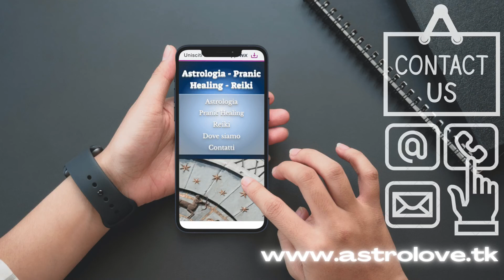OROSCOPO DI OGGI Martedì 10 Maggio 2022 | Quando l’azione si fa metodica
Ecco il mio Oroscopo di oggi Martedì 10 Maggio.
La Luna in Vergine è una Luna particolarmente precisa, attenta e metodica e anche la giornata odierna seguirà queste dinamiche.

► Vuoi il tuo Tema Natale? Clicca qui

► Vuoi imparare l’Astrologia? Clicca qui

COSA TROVI SU ASTROLOVE:

Ogni mattina alle ore 7:00
Imposta un promemoria sulla pagina di visualizzazione della Première con un commento messo in primo piano o nella descrizione.
Puoi anche interagire via chat.